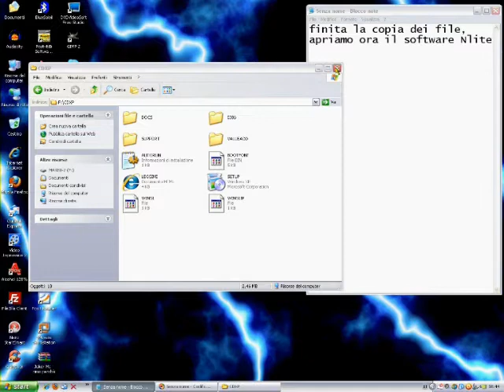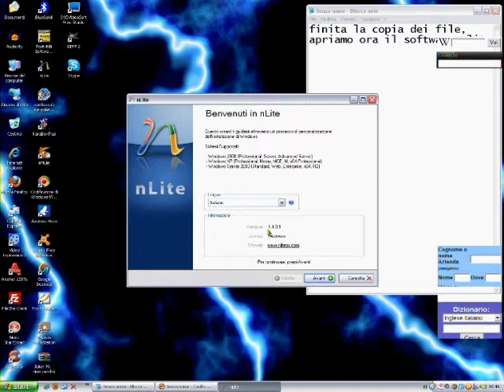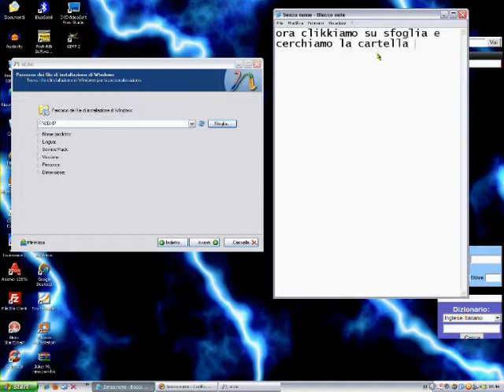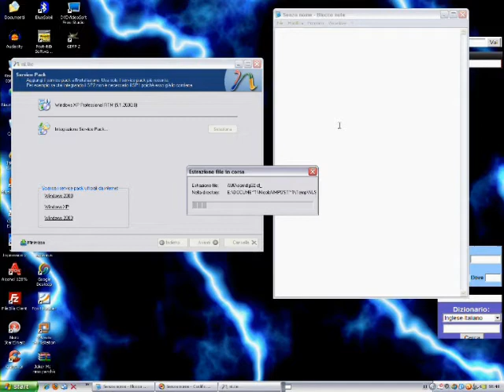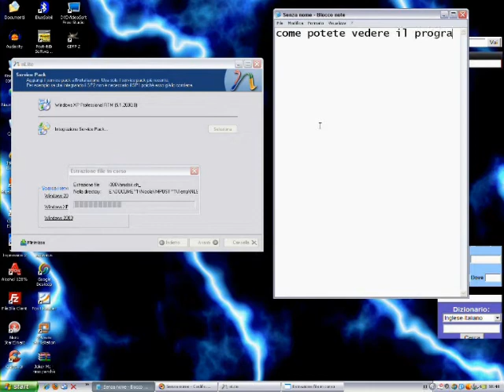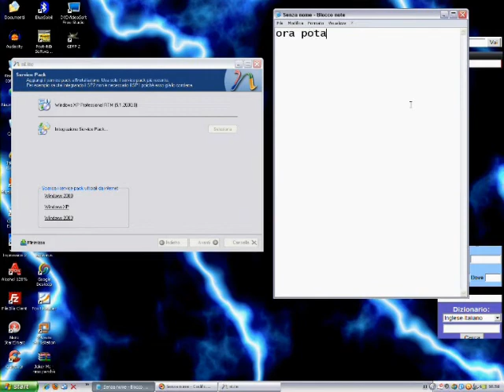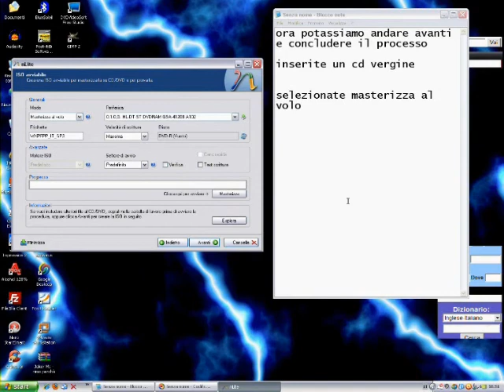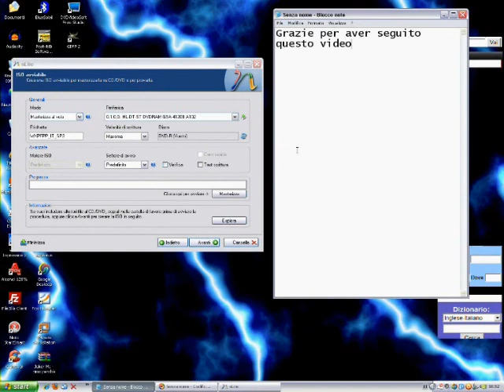come integrare un service pack in un installazione di windows (parte 2)